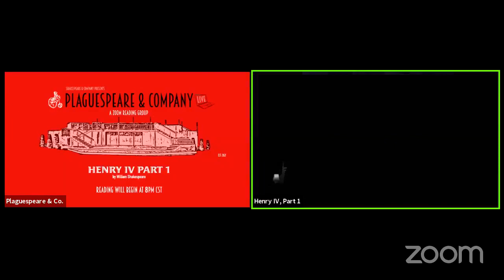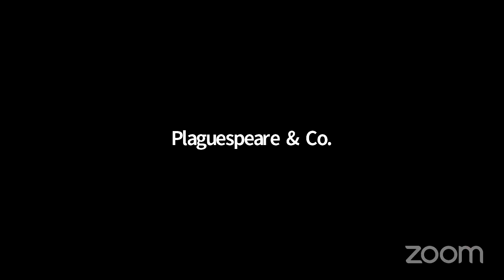Henry IV, Part 1 by William Shakespeare - Mar 13, 2021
Shakespeare & Company PRESENTS:
PLAGUESPEARE & COMPANY: A Zoom Reading Group
Week 10: Henry IV, Part 1

Dramatis Personæ
Henry Percy, "Hotspur" / Understudy – Michael Kelley
Henry, Prince of Wales – Taylor Evans
King Henry IV – Lucas Gerstner
Thomas Percy, Earl of Worcester – Raúl Arámbula
Sir John Falstaff – Jerome Jay Urmann
Owen Glendower / Archibald, Earl of Douglas – Samantha V. Papke
Edmund Mortimer, Earl of March / Richard Scroop, Archbishop of York – Carney Gray
Sir Richard Vernon - Grant Hooyer
Earl of Westmorland – Stu Naber
Lady Percy – Nicole Joy Frethem
Henry Percy, Earl of Northumberland / Bardolph – Jeff Altier
Sir Walter Blunt – A. Emily Heaney
Edward Poins – Erin Granger
Second Carrier / First Traveller / Francis – Hannah Steblay
Hostess – Tina Frederickson
Prince John of Lancaster / Chamberlain / Sheriff – Emma Ryan
Peto / Third Messenger – Ann Frances
Gadshill – Craig R Johnson
First Carrier / Servant – Mariah Christensen
Ostler / Second Traveller / Sir Michael – Justin DeLong
Vintner / First Messenger / Second Messenger – Hannah Halvorson
Understudy – Tim Perfect

Zoomanager: Briana K. Roesler Skowronek
Casting: Tim Perfect
About Plaguespeare & Company:
Founded by members of Shakespeare & Company, located in Minnesota. Beginning in 2021, we will be choosing a play written by Shakespeare or one of his contemporaries, and reading it via Zoom, and livestreaming on Facebook Live.
Readings will be every Saturday at 8:00PM Central Time.